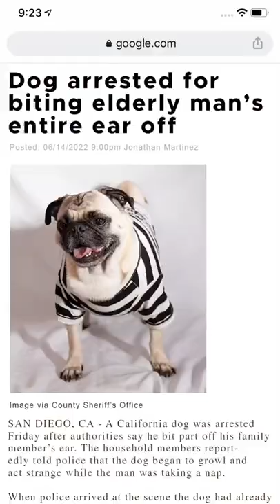Dog got Arrested!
Dog got Arrested! by @peewee.tv